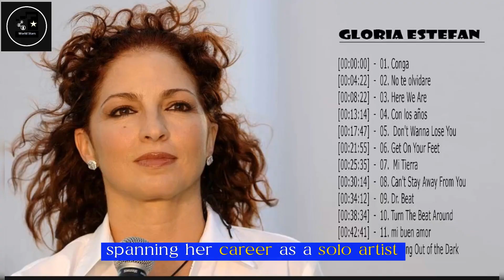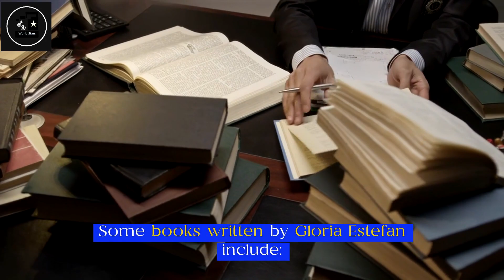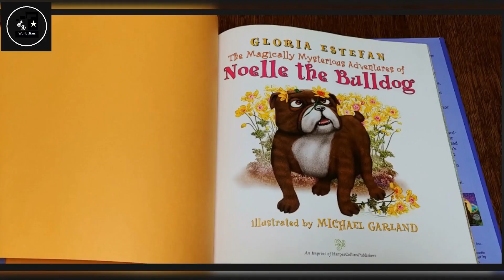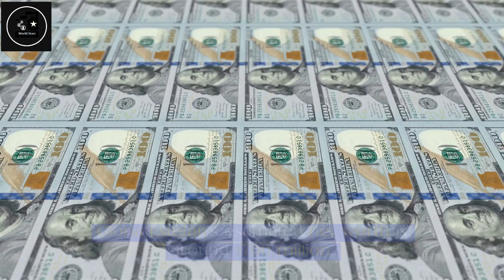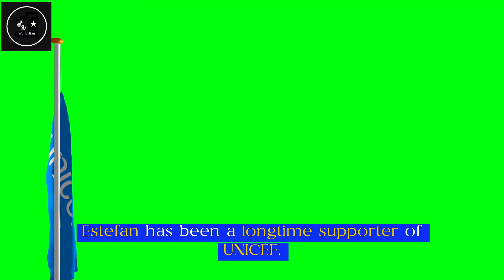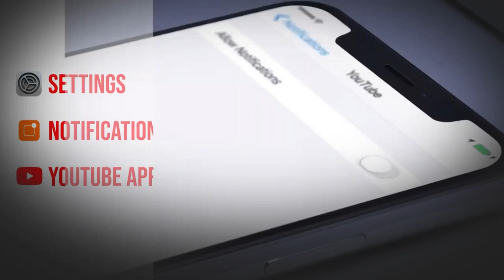Gloria Estefan's Story Of Rhythms And Resilience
Gloria Estefan is renowned for her extraordinary talents as a singer, songwriter, and actress, as well as her remarkable resilience in the face of adversity. In terms of her skills, Estefan's music is deeply rooted in the Latin pop genre, skillfully blending Cuban musical traditions with mainstream American pop music. Her voice is distinctive and powerful, capable of conveying deep emotion that resonates with a wide audience. As a songwriter, her lyrics often reflect her cultural heritage and personal experiences, resonating with themes of love, freedom, and perseverance.

Estefan's resilience is perhaps most evident in her recovery from a severe bus accident in 1990, which threatened to end her career and left her with critical injuries. Despite the prognosis that she might never perform again, Estefan underwent a year of grueling physical therapy and made a historic comeback with the album "Into the Light." Her return to the stage was a testament to her determination and resilience, underlining not only her commitment to her music career but also her capacity to overcome formidable personal challenges.

Gloria Estefan's career is marked by her adept fusion of styles and her unyielding spirit in the face of life's obstacles, making her a lasting figure in the world of music and a powerful example of resilience and triumph.